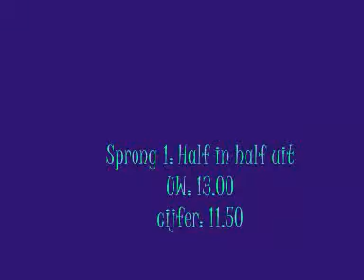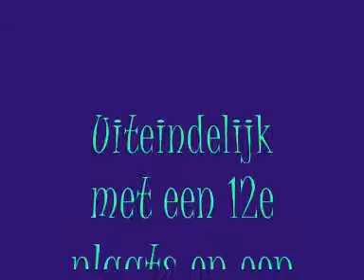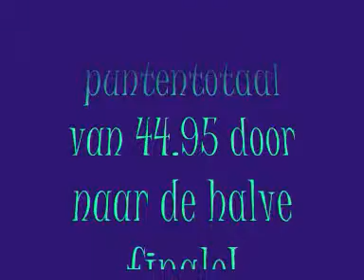plaatsingswedstrijd LK 2011 Lotte.wmv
plaatsingswedstrijd op 15 januari 2011 in Reuver
Senior niveau 5, Sparta Venlo